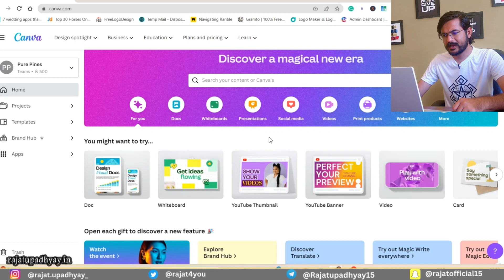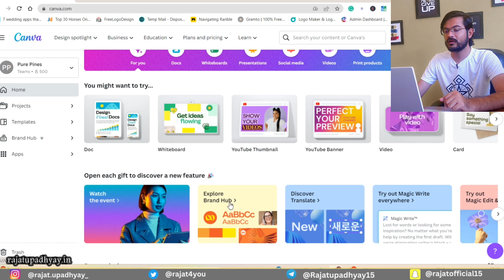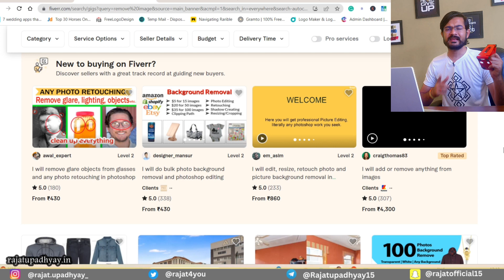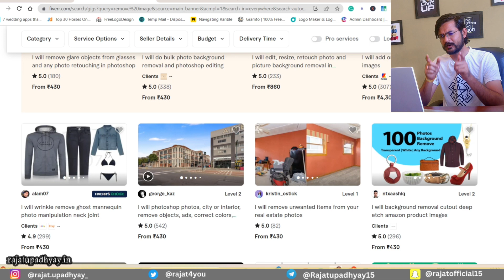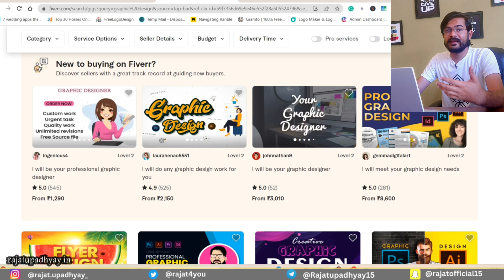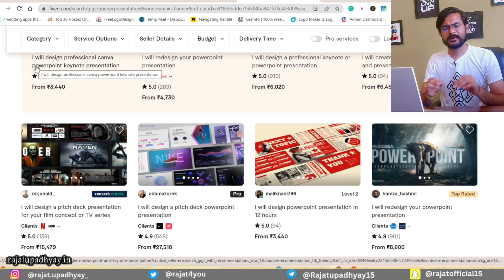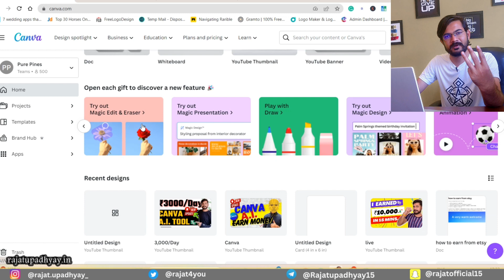Canva New AI Tool 2024 - How to Make Money with Canva in 2024 | Sell Canva Templates Using AI Tool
Are you looking for ways to make money with Canva in 2024? Look no further, because Canva is launching a new AI tool that will make template creation easier and faster than ever before. In this video, we’ll show you how to make money with Canva in 2024 by selling Canva templates using the new AI tool.

What is Canva's New AI Tool:
Canva’s New AI Tool is a game-changer. With this new tool, you’ll be able to create stunning templates faster and more efficiently than ever before. The AI will help you with layouts, fonts, and colors, allowing you to produce high-quality designs that look like they were done by a pro.

TIME STAMP :
00:00 Introduction

00:13 Discover new Canva tools

01:11 Discover Translate feature

01:21 Magic Edit and Eraser

01:32 Magic Presentation

01:49 Magic Design

04:12 Explore Brand Hub

06:26 Conclusion